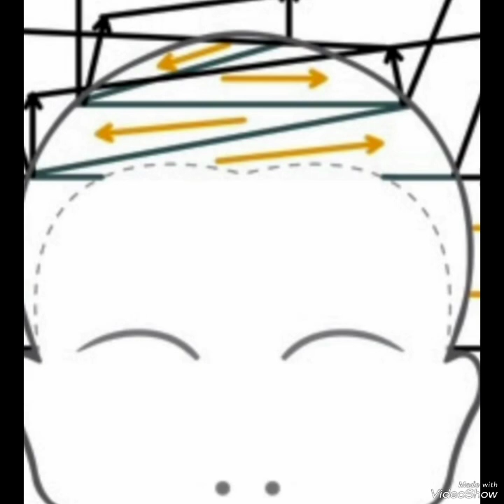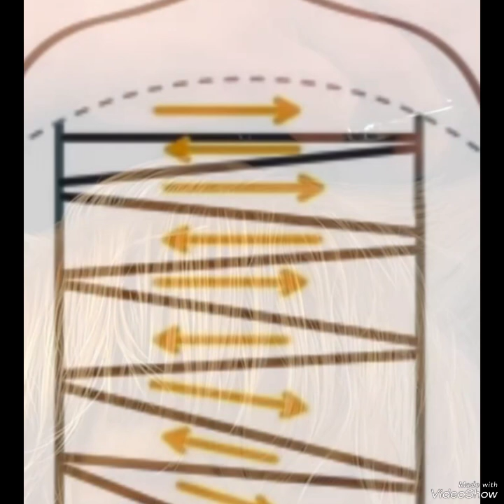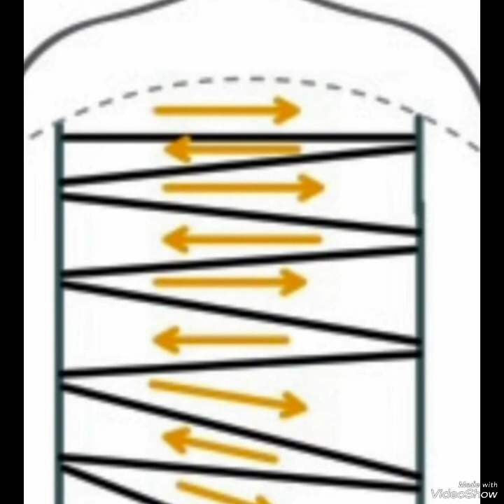Bob Haircut Goals"Layered Luxury:The Stacked Bob Haircut The Ultimate Stacked Bob"Bobbing for Beauty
Here are some title ideas, long descriptions, and tags for stacked bob haircutting images:

*Title Ideas:*

1. "Stacked Bob Perfection"
2. "Layered Locks: The Ultimate Stacked Bob"
3. "Bobbing for Beauty: Stacked Haircut Inspiration"
4. "Stacked and Chic: Bob Haircut Goals"
5. "Layered Luxury: The Stacked Bob Haircut"

*Long Descriptions:*

1. "Get ready to elevate your style with the stacked bob haircut! This versatile cut features layers that graduate from short to long, creating a dynamic, textured look that's perfect for any face shape or hair type."
2. "Say goodbye to flat hair and hello to volume and movement with the stacked bob! This cut is all about layers, texture, and a whole lot of attitude."
3. "Looking for a haircut that's both stylish and low-maintenance? Look no further than the stacked bob! This cut is perfect for busy bees who want to look great without fuss."

- Stacked bob
- Layered haircut
- Bob haircut
- Women's haircut
- Haircut inspiration
- Haircut goa